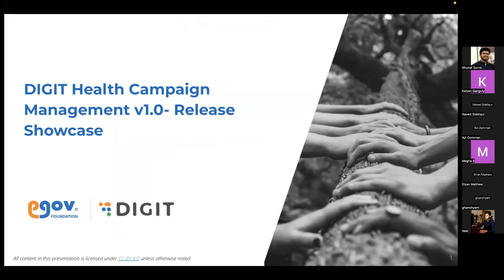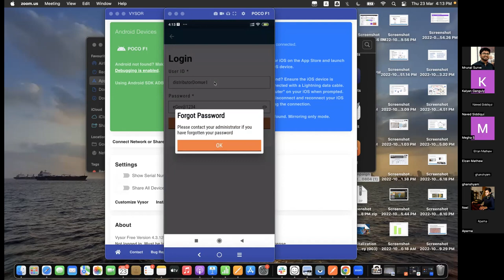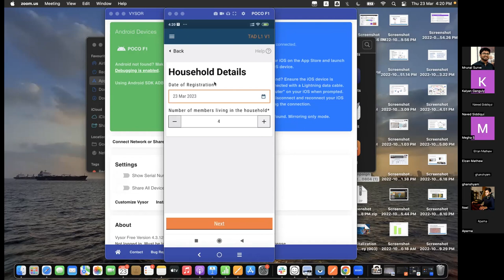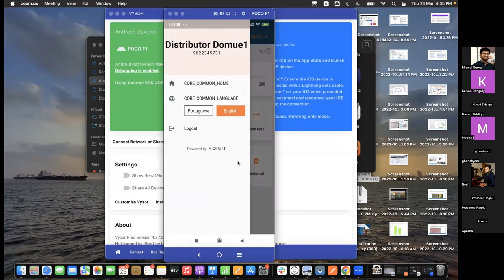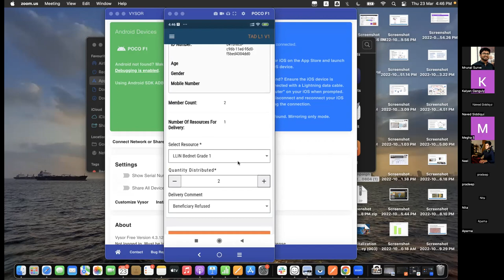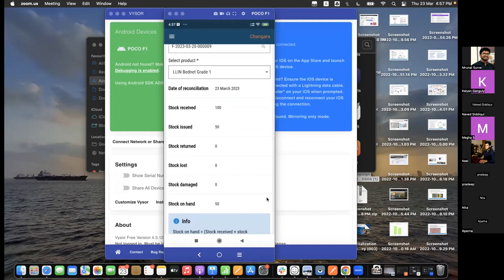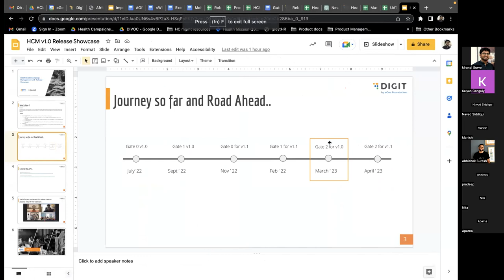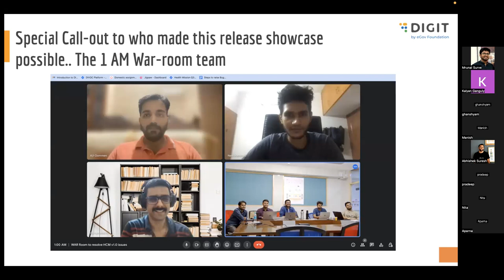DIGIT Health Campaign Management Tech Demo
Watch a detailed demonstration of managing campaigns on DIGIT Health Campaign Management. This video shows the platform’s features including registration, service delivery, inventory management, and supervision. These features are designed for frontline health workers and campaign managers.

Video Timeline:

0:00 Introduction and Overview
0:57 Start of Product Demo: Key Features and Functionalities
2:24 Exploring Health Campaign Management
10:22 Demonstration of Registration and Inventory Processes
22:35 Discussion on Resource Distribution and Campaign Execution
27:00 Future Roadmap and Enhancements
40:23 Q&A Session with Detailed Answers

This video provides a clear view of how the platform supports health campaigns by managing resources and data in real time. It is useful for health officials, campaign managers and anyone interested in the use of technology in public health.